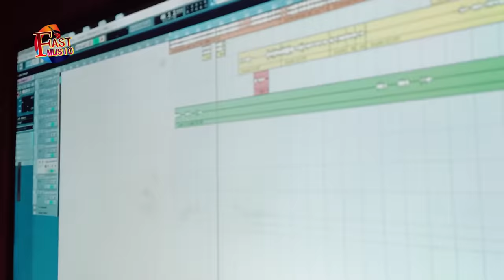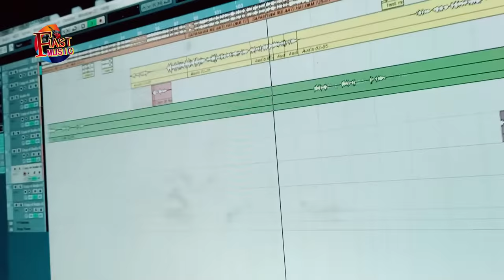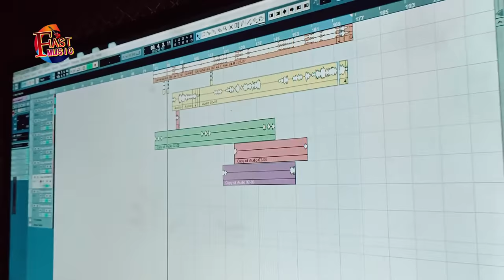VIDEO SONG - Khesari Lal Yadav के चेला हई Khesari जस गाइले || Kaku Balamuwa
Title : Khesari Lal Ke Chela Hayi Khesari Jas Gaile
Song : Khesari Lal Ke Chela Hayi Khesari Jas Gaile
Singer :Kaku Balamuwa
Lyrics :Irsad Bedardi,Akhilesh Arya
Recording : Maa Ambey Studio 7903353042
Company/ Label :-  Fast Music Hit